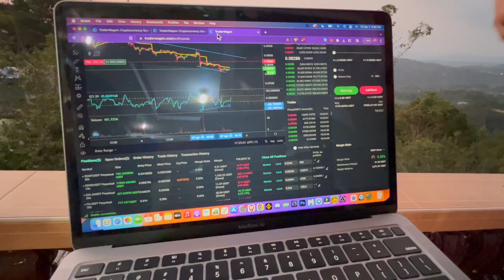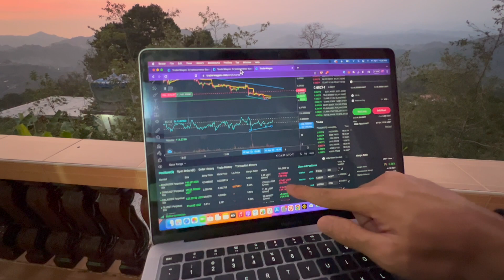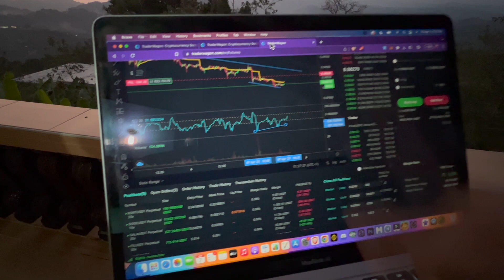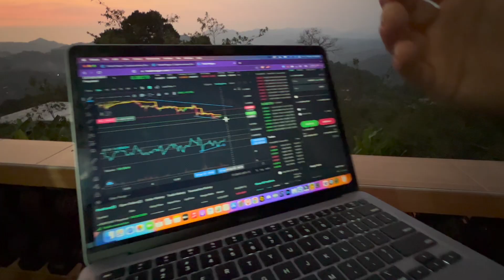Turning 25K to 1M ₱esos - 16 days sa Copy Trading Challenge + How I manage trading losses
🔶 Gamit ko etong App | (Create free account WITH DISCOUNT/REWARDS)

🔵My copy trading App *(I'm using this platform for copy trading challenge. Important to use the link or the code below upon sign up)

🔵TraderWagon code: zoh4ryp

⌛🎮Early Access on Delysium Multiverse Accelerator (DMA) | Use code: 52ZJWW

x -
As you cannot control the movements of the trader you follow. The market conditions could change, and that trader might suffer losses. This will impact your assets directly. It is not recommended/advice and NOT guarantee.

Binance
How to earn on Chat GPT
Paano kumita sa Chat GPT
binance trading bot
Ai chatgpt
GCrypto
Paano kumita gamit chatgpt
how to earn crypto on binance
bitcoin to Gcash
crypto ph
CoinMarketCap
coins.ph bitcoin
earning app
paying apps
KUMITA NG 12K SA GCASH NG ISANG ARAW GAMIT ANG CELLPHONE | ULTIMATE SPOT BEGINNER GUIDE